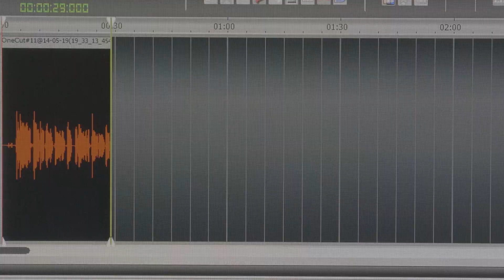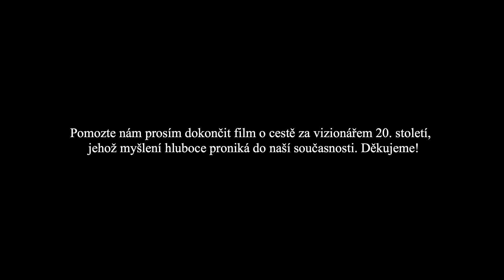Hithit.cz - Projekt Orwell aneb 2 + 2 = 4?